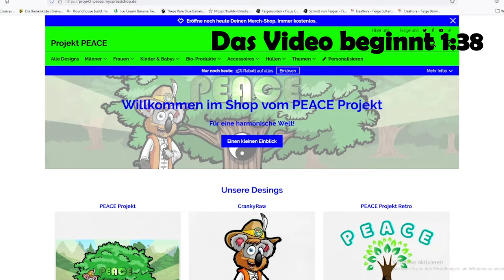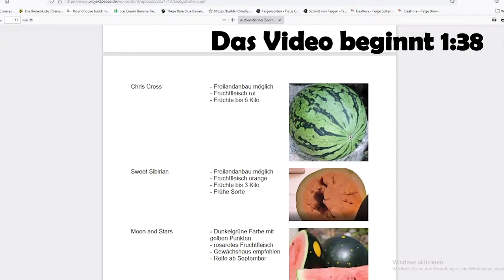Ingwer und Kurkuma in Deutschland anbauen | Schritt 1: Knollen zum Austreiben bringen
Der Anbau von Ingwer und Kurkuma ist in Deutschland möglich. Dabei ist einiges zu beachten. In dem heutigen Video, widmen wir uns der Knollenwahl und der Austreibung der Knollen.